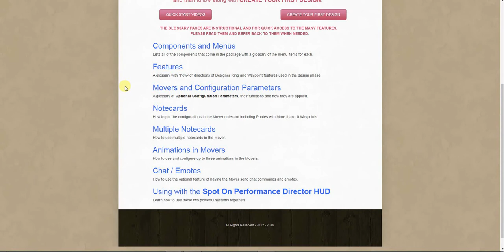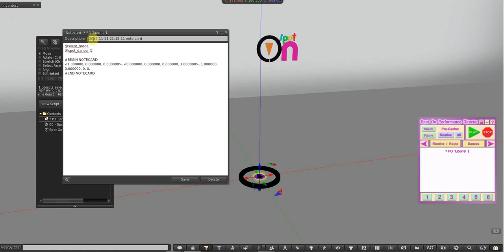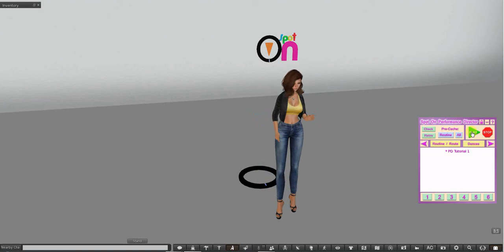Spot On Performance Director 2 - Configure Choreography Movers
Configuring Choreography System Movers for use with Performance Director.